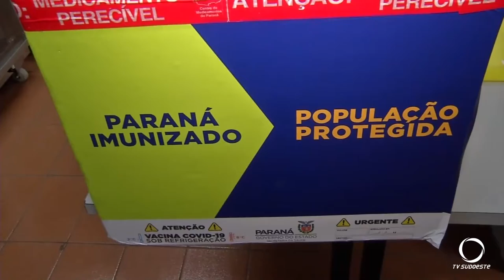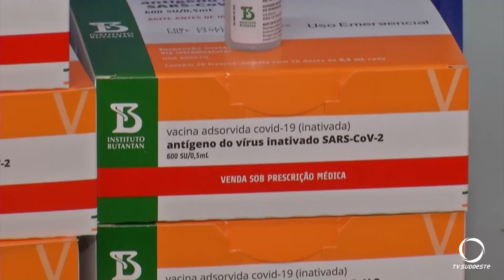Secretaria de Saúde de Pato Branco inicia a aplicação da segunda dose da vacina contra o COVID-19